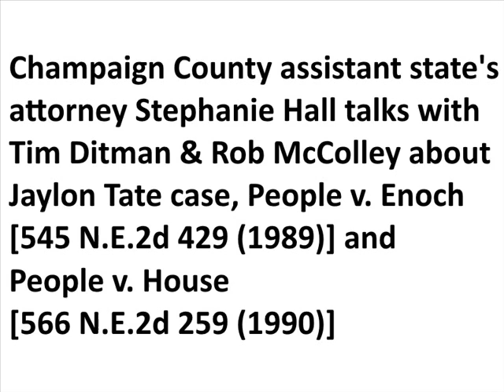Champaign County assistant state's attorney Stephanie Hall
Champaign County assistant state's attorney Stephanie Hall talks with Tim Ditman & Rob McColley about Jaylon Tate case, People v. Enoch [545 N.E.2d 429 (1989)] and People v. House [566 N.E.2d 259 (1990)]

From IlliniReport.info